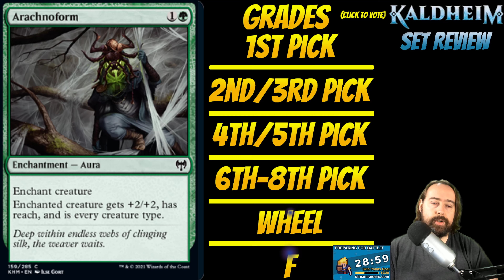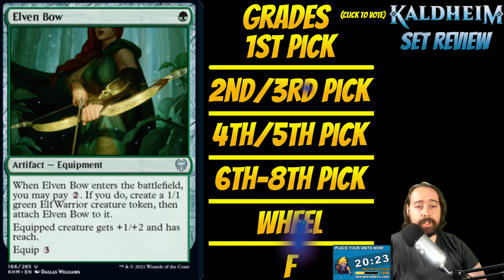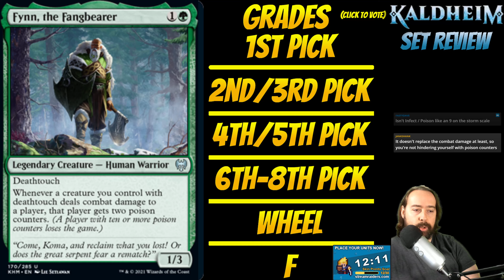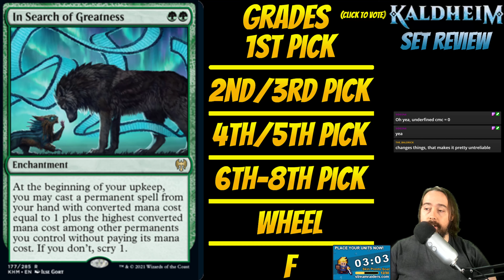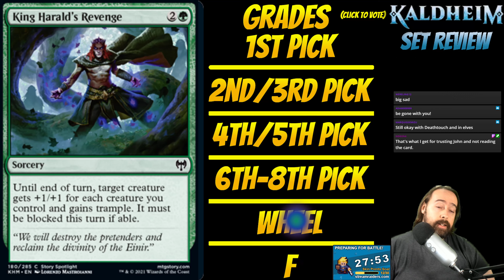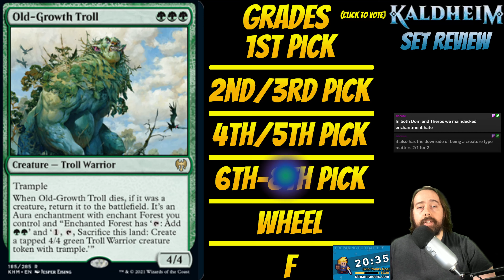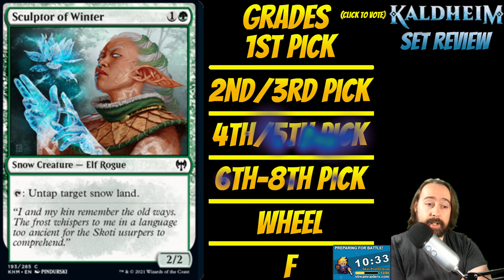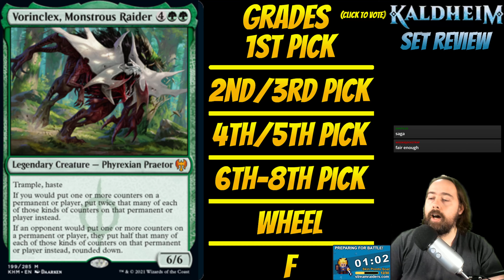Kaldheim Green Draft Set Review